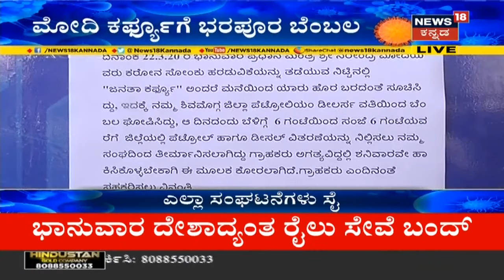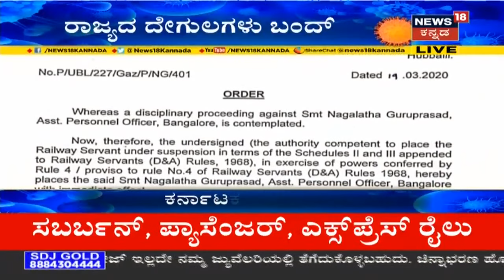ಅಗ್ರ ರಾಷ್ಟೀಯ ವಾರ್ತೆ | Kannada Top Stories Of The Day | March 20, 2020